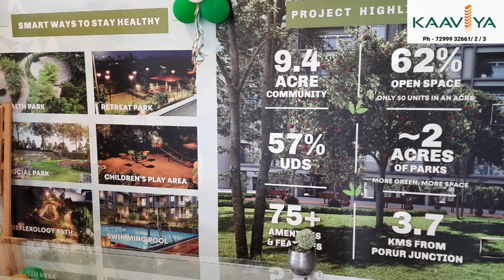Porur ready built 3bhk flats for sale! kaaviya homes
Ready built 3bhk flats with gated community amenities like big parks, club house, car park, lift, cctv, play area, security, good ventilation, 57% UDS, abundant water, very close to reputed schools!
Sizes available, flats  – 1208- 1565 sft, budget – Rs.90 -1.15cr

For more details, kindly reply me at 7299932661/ 2
Jagadeesh
Our Kaaviya homes mission is to create 1111+ happy home owners!